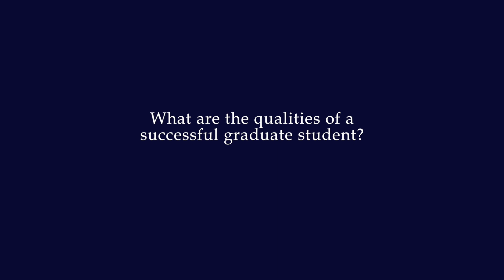Yu Hou | Accounting | Smith School of Business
Yu Hou’s research interests are within the capital markets area, mainly focusing on financial reporting quality, litigation disclosures and accounting valuation. He is currently working on projects related to ambiguity, litigation loss contingency disclosures and supply chain. His research draws on both economic and financial theories while primarily employing empirical methods. He has published in The Accounting Review, Contemporary Accounting Research and Review of Accounting Studies.